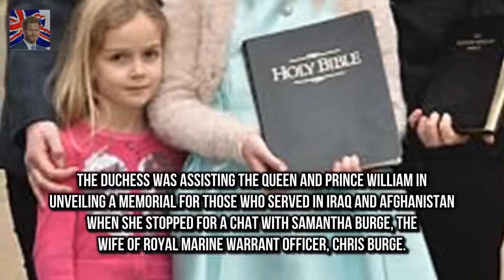Queen reveals Princess Charlotte likes to boss around Prince George Queen had asked girl she was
Queen had asked girl she was presenting Bible to if she looked after little sister Girls mother at Sandringham House in Norfolk said it was the other way around This prompted Queen Elizabeth II to say: Its like that with Charlotte and George Comment echoes Kates previous remark that her daughter is the one in charge The Queen has joked that Princess Charlotte loves to boss around her big brother Prince George

Lily Aldridge joins Nina Agdal and Jourdan Dunn at Tribeca  But Lily Aldridge looked red hot on a:
The 91-year-old enjoyed tea with the Womens Insti The Queen joins the Womens Institute in Norfolk :